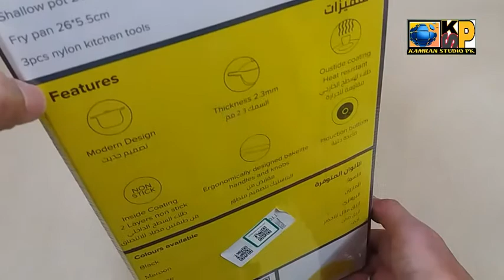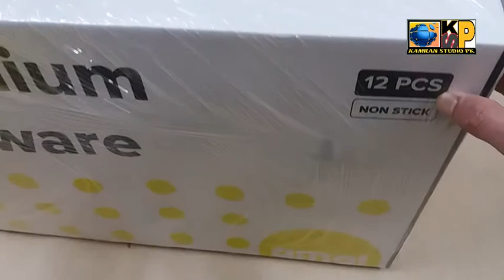Non-Stick Aluminium Cookware Set Maroon ModelMSF-6214-12PC Heat Resistant Handles 2- Layer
In this video we have unboxed Nonstick Cookware Set This is a set of 12 pieces This is also the perfect gift option f
or special occasions
The Cookware Set Features and Non Stick Coating

Link to Buy Non Stick Cooker Ware Online